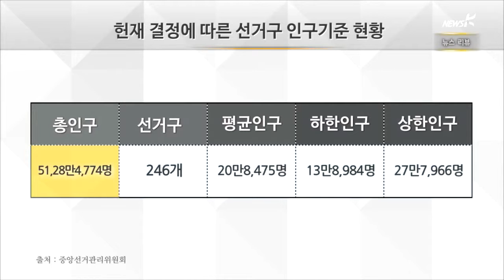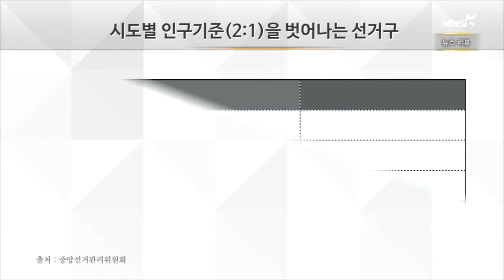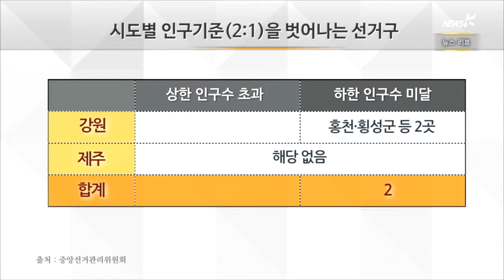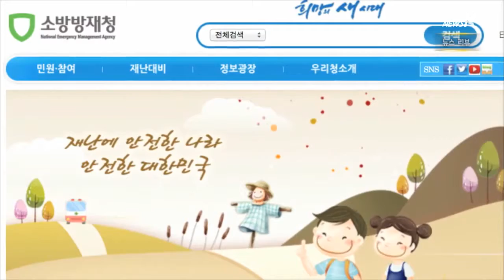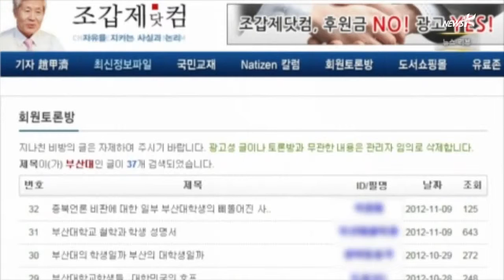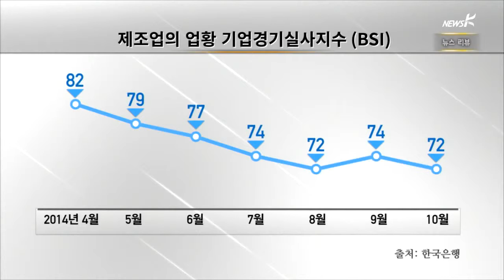[뉴스 리뷰] 헌재 "선거구 조정하라"... 여야 손익계산 분주 (2014.10.30.)